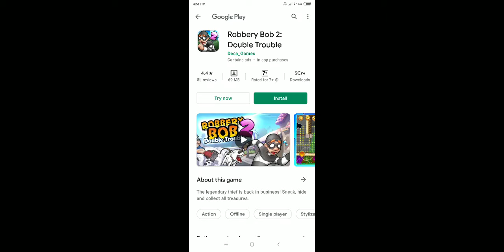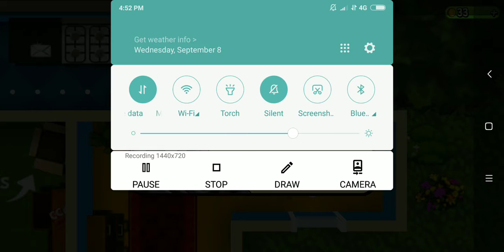8 September 2021